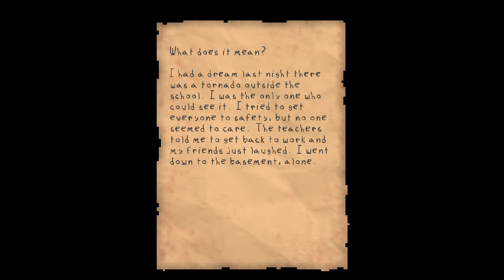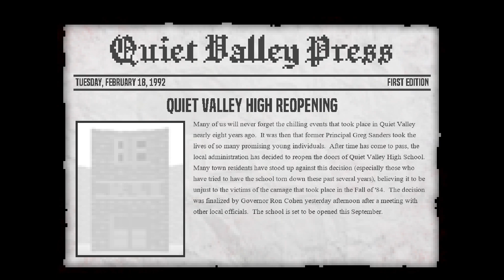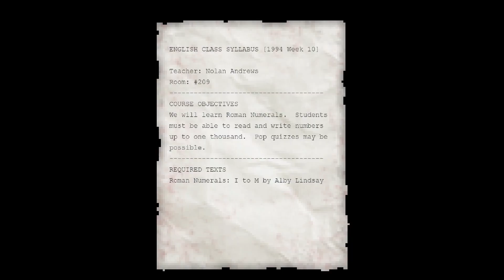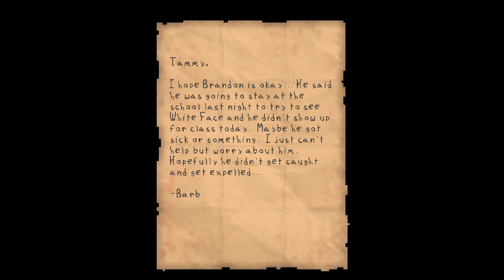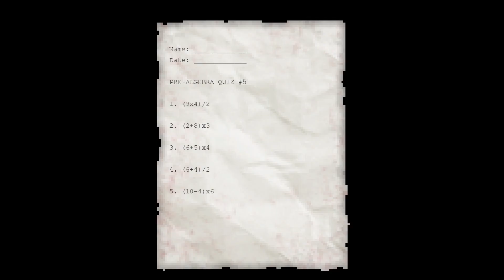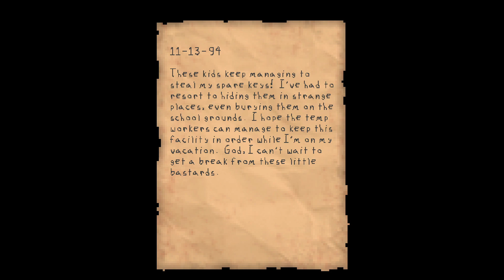I'm sick / Quiet Valley / Episode 1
An interesting POV for this game